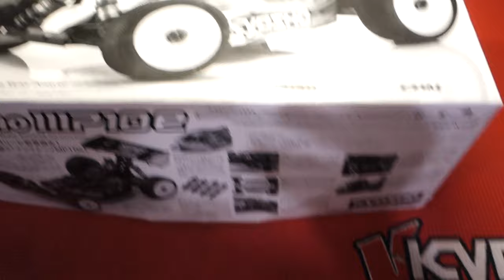KYOSHO MP10e UNBOXING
I'm Nate just a gear head trying to get as much seat time as possible. So if you enjoy childish behavior, cars, motorcycles, RC, anything fast and mechanical you should definitely stick around. It's going to get interesting. Natey Mods ✌